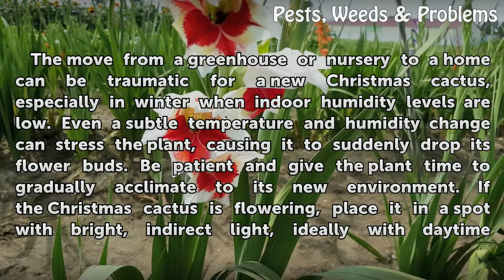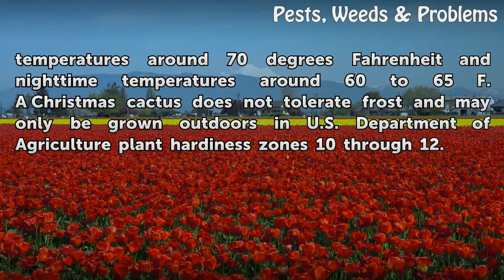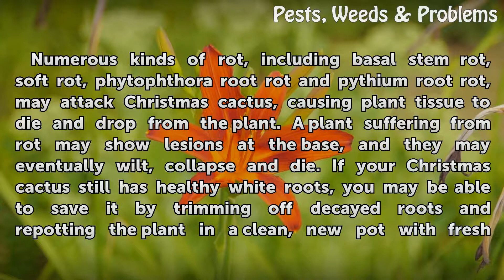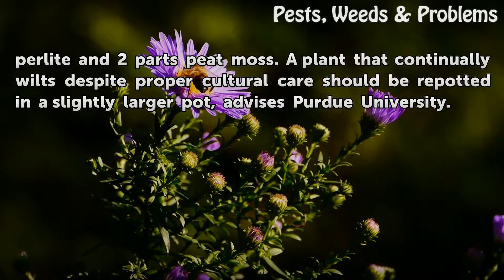Why Is My Christmas Cactus Falling Apart?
Why Is My Christmas Cactus Falling Apart?. Christmas cactus (Schlumbergera truncata) is a low-maintenance plant native to Brazil that produces winter blooms in shades of pink, white, orange and red. A Christmas cactus that is falling apart, with breaking stems and dropped flower buds, may be suffering from improper care, a disease or pest...

Table of contents Why Is My Christmas Cactus Falling Apart?
Climate Conundrums 00:40
Baneful Bugs 01:27
Rot Ruin 02:07
Maintenance and Moisture 02:47